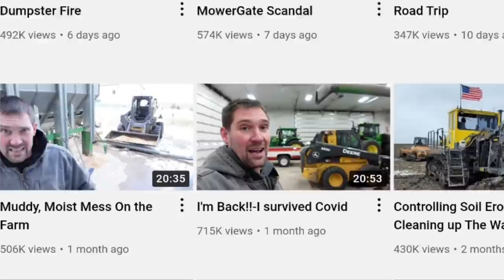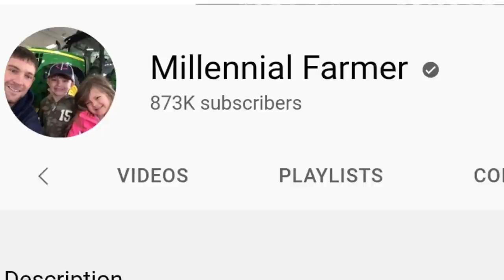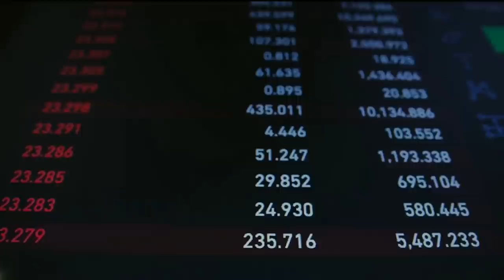Millennial Farmer - Secret Life Journey | Millennial Farmer Tillage | Farm Tour | Equipment list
Millennial Farmer - Secret Life Journey | Millennial Farmer Tillage | Farm Tour | Equipment list. If You are fan of Farming Videos then you can't miss this video. We will show you some secrets of this amazing couple's Youtube Success Journey.